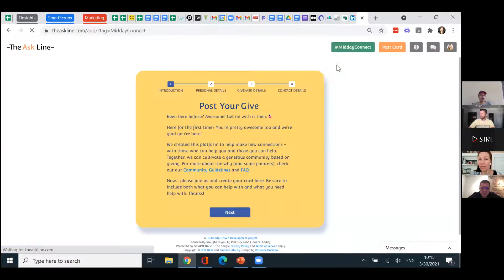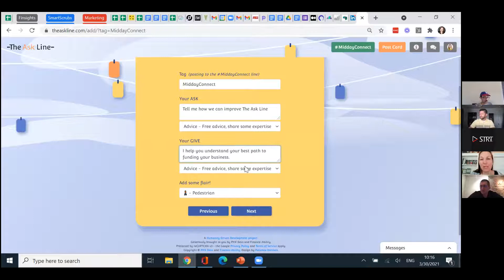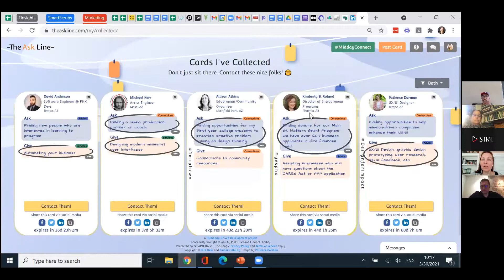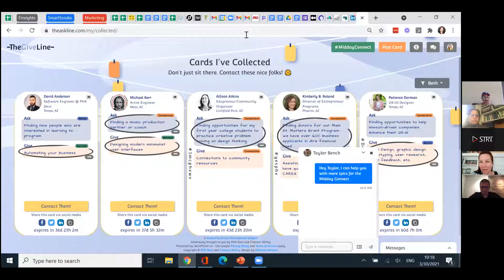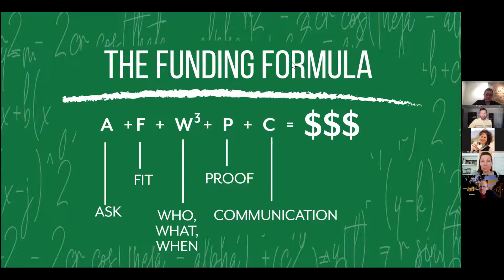How to Get Investor-Ready: A Formula for More Introductions by Stephanie Sims | The Midday Connect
Here's a quick look at what you're going to learn:

• Fundraising is a form of marketing, and you need to identify your ideal investor profile to sell your pitch effectively
• When seeking introductions to investors, it's crucial to approach it with the same critical eye as you do with your customer pipeline
• The funding formula includes asking for funding, demonstrating proof of concept, and communicating your message effectively. Additionally, three key profiling elements to consider when targeting investors are check size, investment thesis, and portfolio companies they've invested in. Places to look for investors include competitor portfolios, Crunchbase, AngelList, and LinkedIn